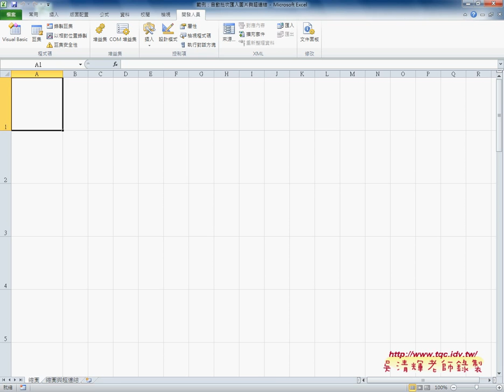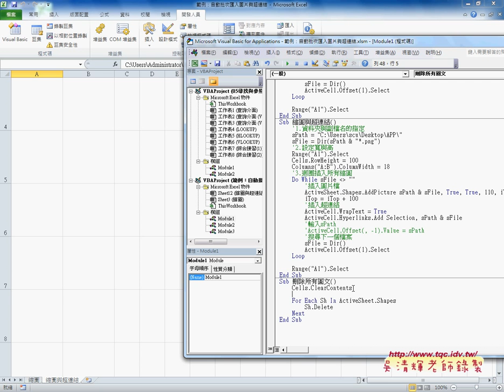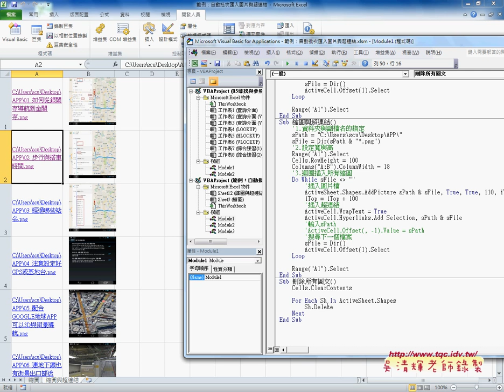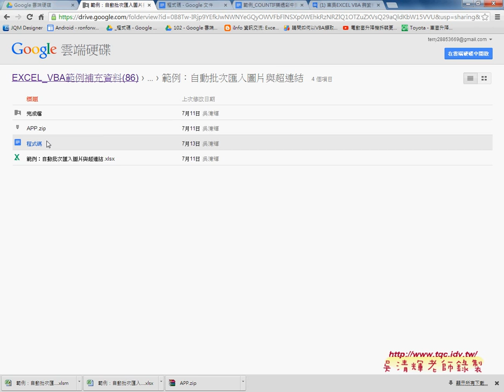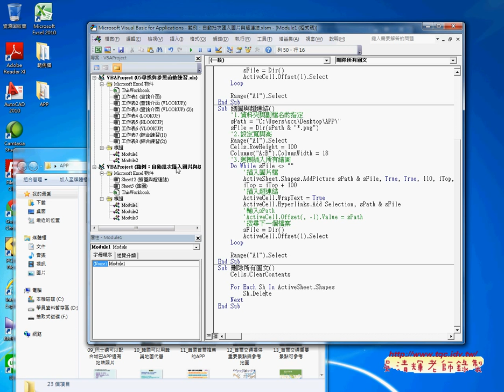08 補充範例 自動批次匯入圖片與超連結EXCEL VBA雲端資料庫 吳老師1